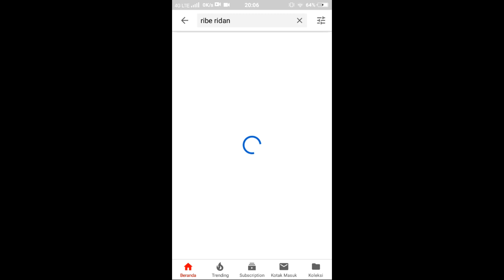HAYATO DAN MOCO TANPA VAULT DI KEPALA TIDAK TERTUTUP HELM!!! BUG ATAU BUKAN? - GARENA FREE FIRE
BTW BUAT DAN EDIT VIDEO JUGA SUSAH JADI HARGAI.